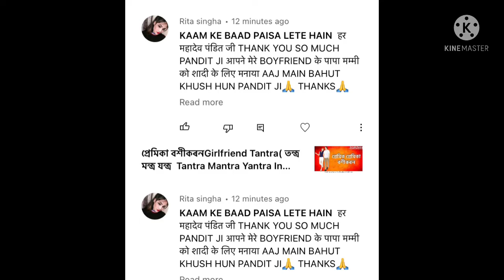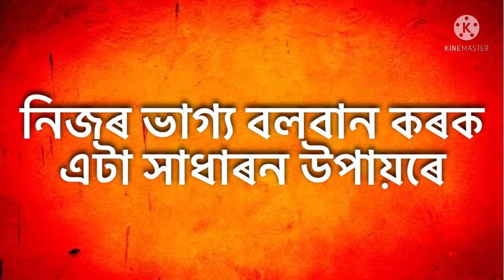নিজৰ ভাগ্য বলবান কৰক এটা সাধাৰন উপায়ৰে( তন্ত্ৰ মন্ত্ৰ যন্ত্ৰ Tantra Mantra Yantra In Assamese)